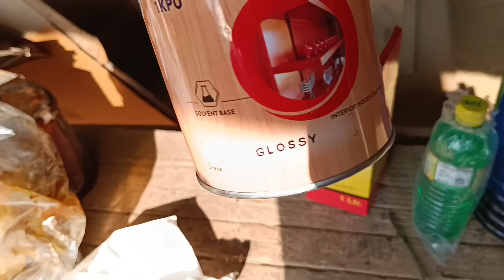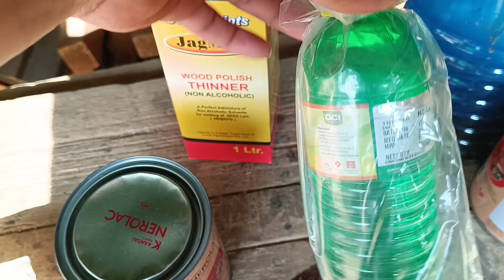Queen size simple Bed 5/6 1/2🪜🪚🔨